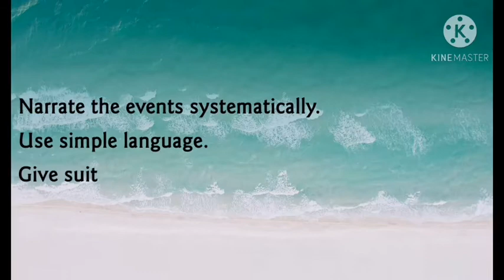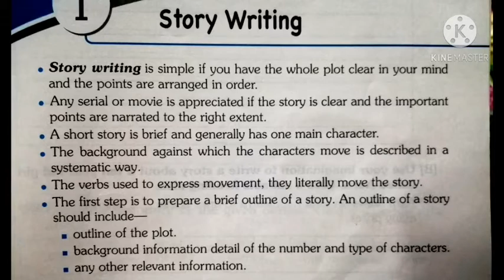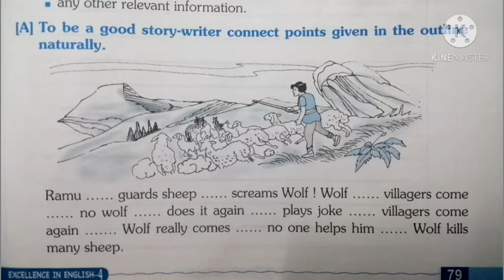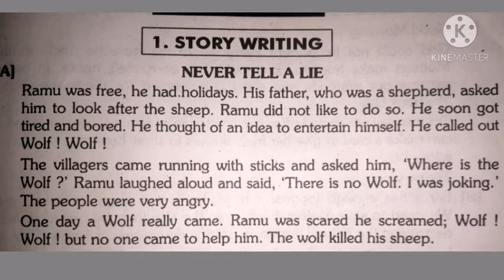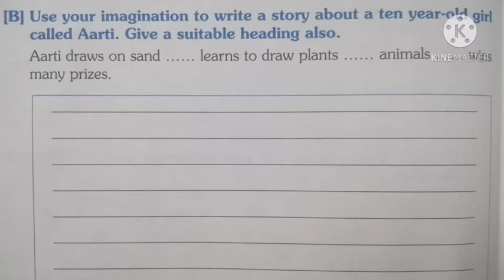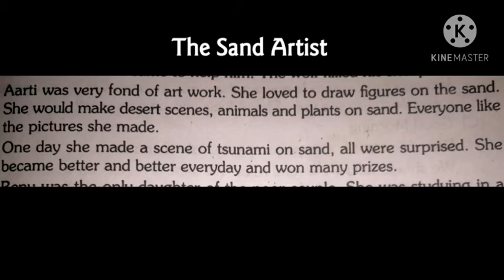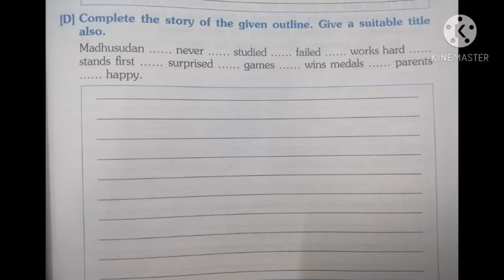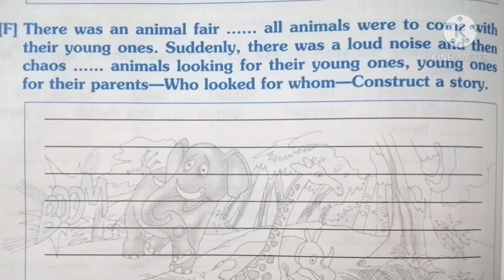Class 4 LECTURE VIDEO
STORY WRITING